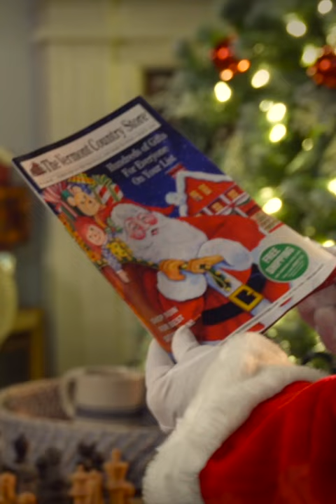The Vermont Country Store | The Magic of Christmas